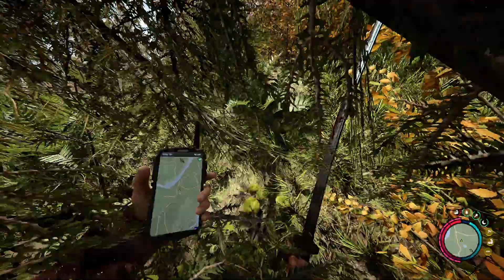Die Dämonenhöhle - Snipergewehr gefunden | S04-E043 | Bigger is better | Sons of the forest LP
Hallo . . . Hallo duhu!
Hast du auch manchmal das unerklärliche Verlangen, die Ferne zu erkunden? Den Alltag einfach mal zu Hause zu lassen?
Zieht es dich vielleicht auch manchmal magisch hinaus - um ein Abenteuer zu finden? - oder mal wieder deine Fähigkeiten zu spüren?
Hast du manchmal die Sehnsucht nach Geselligkeit - nach Spiel, Spaß und Freude? - aber ebenso auch nach Ruhe, Einsamkeit oder Abgeschiedenheit?
Dann buche einen Trip bei uns - Du . . . bist hier genau richtig.
Neben einem breitgefächerten Freizeitangebot bieten wir nicht nur in regelmäßige Abständen Abendgeschichten am Lagerfeuer und kulturellen Austausch von Gedankengut an . . .
Nein, wir legen noch einen drauf und bieten dir den absoluten Abenteuerurlaub der Superlative!
Neben einer überwältigenden Naturkulisse die sich nicht in Worte fassen lässt, laden wir auch zu ausgedehnten Höhlentouren ein die dich an die Grenzen deiner Fähigkeiten bringen werden.
Erlebe unsere weltberühmten Lavahöhlen am eigenen Leib und knüpfe freundlichen, aber nicht allzu optimistischen Kontakt zu der anwesenden Fauna.
Die Unterbringung in unserem Resort ist kein muss - Du kannst deine Unterkunft individuell und nach eigenen Wünschen buchen. Unglaublich? Neiiin, wahrhaftig!!
Aber für den wilden Mann in dir geben wir dir auch gerne nur eine Aluplane und schicken dich in ein Abenteuer das seinesgleichen sucht.
Erkunde auf eigenen Füßen die Insel und entdecke die Vielfalt der hier vorkommenen, teilweise giftigen Flora und such dir dein Essen selbst. Sieh zu, wie du klar kommst.
Geselle dich in die Runden der Eingeborenen um bei Rehfleisch und Lagerfeueratmosphäre ihre Geschichten zu hören oder dich gar mit den Dorfstärksten zu messen. Buche noch heute und profitiere von der ersten Folge an, nichts verpasst zu haben.
Übrigens ein Like auf den Videos und ein Kommentar darunter supported mich, wofür ich euch sehr dankbar bin. Klickt auf Abo um keine weitere Folge zu verpassen.
Viel Spaß